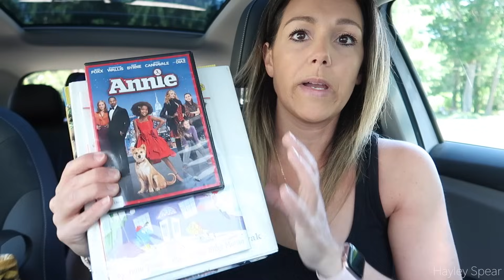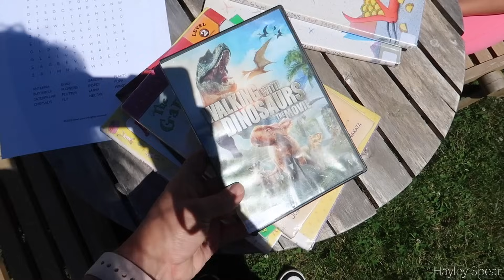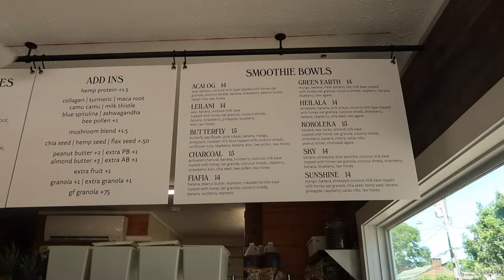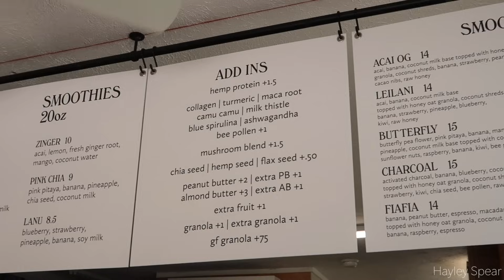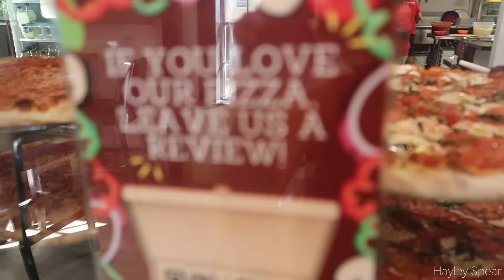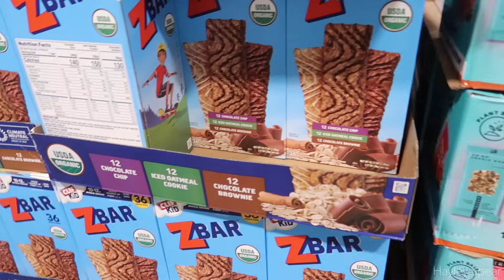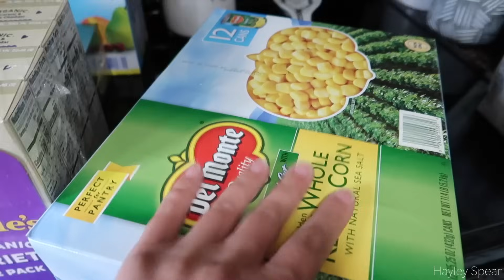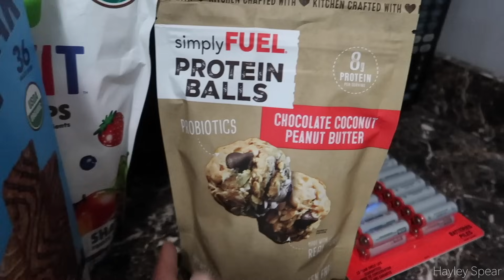SUMMER WEEKEND IN MY LIFE| Local Eats| Costco Haul| Tres Chic Mama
Hey everyone! Today I am sharing a fun summer weekend in my life as a single, stay at home mom. We started this vlog out with a Friday fun day. A trip to the library, some delicious smoothie bowls for lunch and then it was summer camp time for my daughter. I did a little adulating during that time. Then it was a pizza/movie night. Saturday we spent running errands and shopping at Costco. Then Sunday was a splash pad day. The best summer weekend!